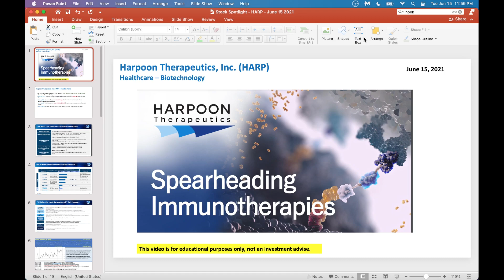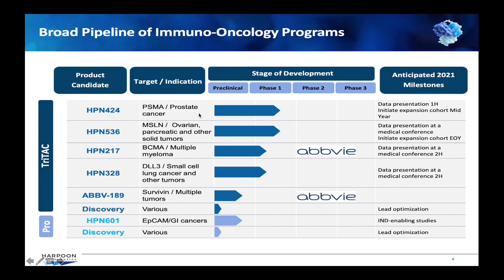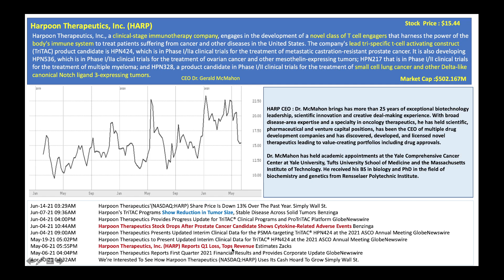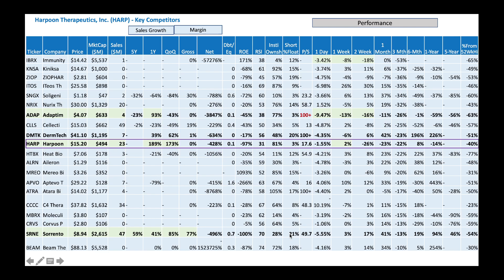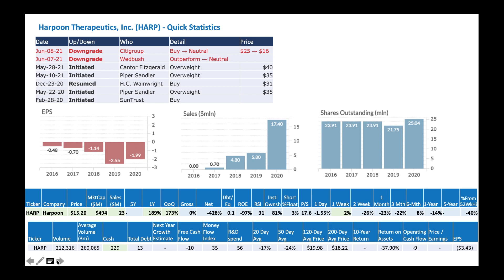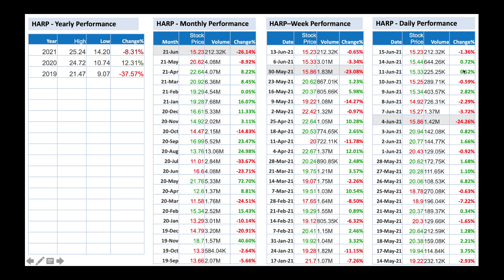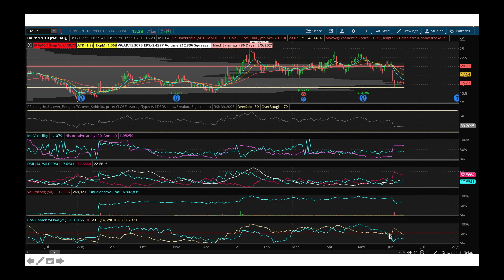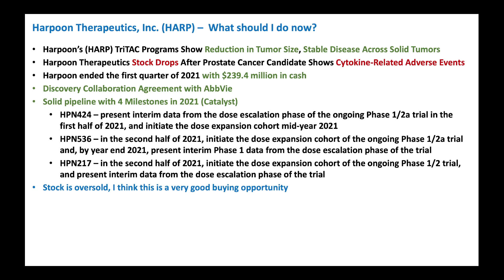Harpoon Therapeutics, Inc. (HARP) - Is it good time to buy?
Harpoon Therapeutics, Inc. (HARP) stock crashed. What should I do?
IBRX Immunity $14.42
KNSA Kiniksa  $14.67
ZIOP ZIOPHARM $2.81
ITOS ITeos Th $25.58
SNGX Soligeni $1.18
NRIX Nurix Th $30.00
ADAP Adaptimm $4.07
CLLS Cellecti $15.03
DMTK DermTech $41.10
HARP Harpoon  $15.20
HTBX Heat Bio $7.06
ALRN Aileron  $1.29
MREO Mereo Bi $3.26
APVO Aptevo T $29.22
ATRA Atara Bi $14.02
CCCC C4 Thera $37.82
MBRX Moleculi $3.80
CRVS Corvus P $2.80
SRNE Sorrento $8.94
BEAM Beam The $88.13
ATNM Actinium $8.45
ADPT Adaptive $38.21
FATE Fate The $86.65
SGEN Seagen $152.96
CVM CEL-SCI $21.21
AFMD Affimed $8.11
TECH Bio-Tech $438.10
BCRX BioCryst $15.55
HGEN Humanige $20.03
IMAB I-MAB $70.56
PDSB PDS Biot $9.50